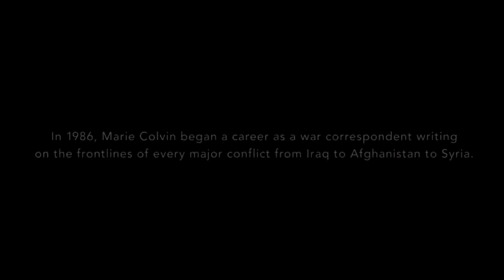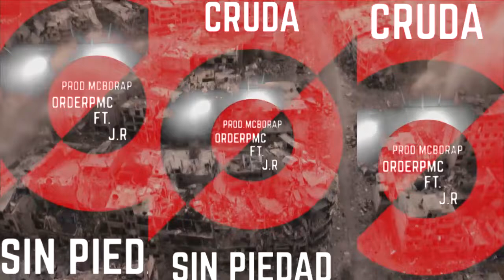CRUDA Y SIN PIEDAD - Ordep mc X J.R (Prod.McboRap)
Cruda y sin piedad
J.R X ORDEPMC
Inedito 2020 McboRapCrew

ES MARACAIBO RAP